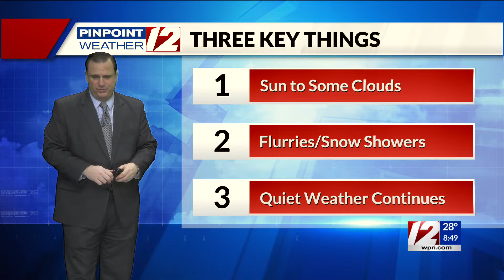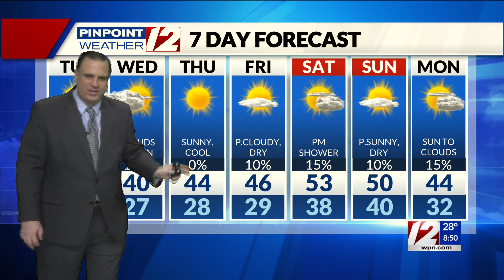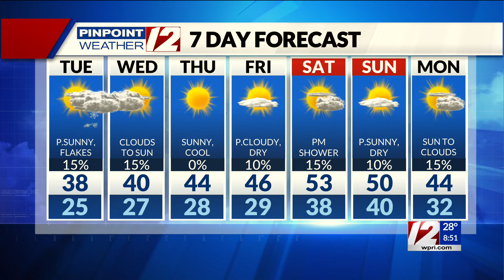Pinpoint Weather 12 Forecast